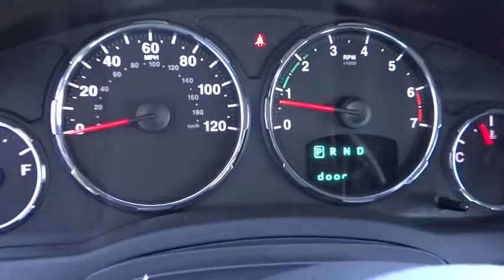2012 Jeep Liberty Reno, Carson City, Northern Nevada, Sacramento, Elko CW210181C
2012 Jeep Liberty Sport - Stock#: CW210181C - VIN#: 1C4PJMAK9CW210181